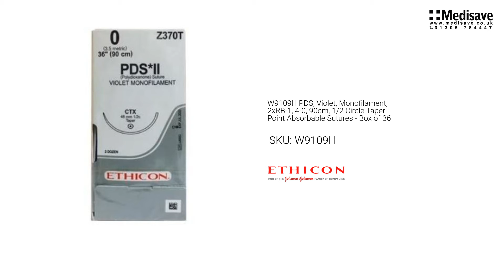W9109H PDS Violet Monofilament 2xRB 1 4 0 90cm 1 2 Circle Taper Point Absorbable Sutures Box of 36 W